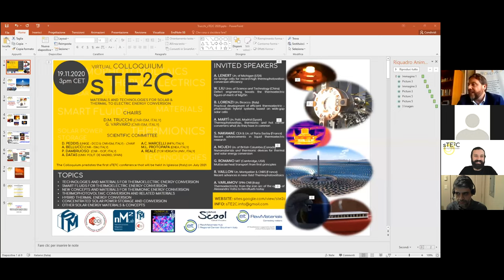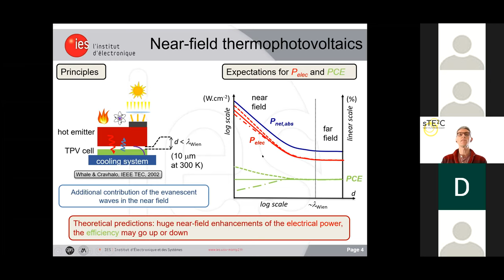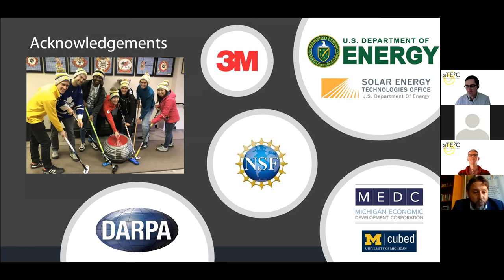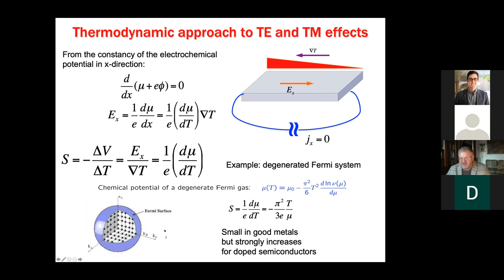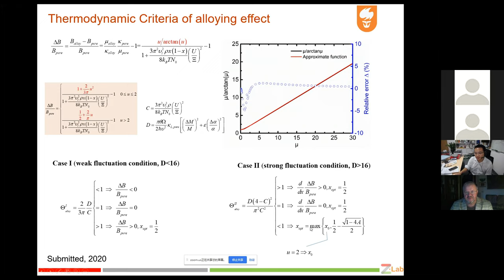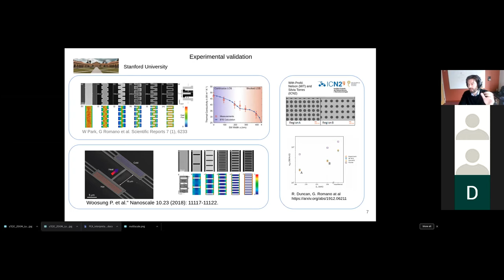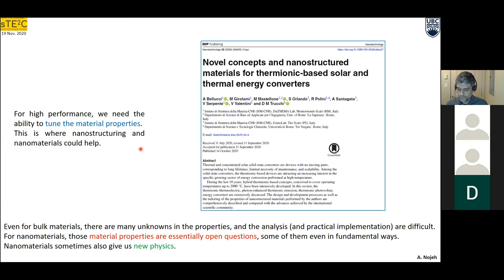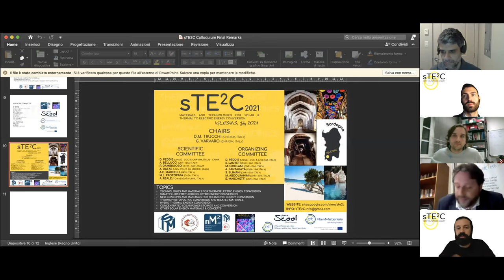sTE2C Virtual Colloquium 2020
The "Materials and Technologies for Solar & Thermal to Electric Energy Conversion" (sTE2C) online Colloquium was aimed at promoting the dialogue and the exchange of ideas with renowned international researchers in the fields of photovoltaics, thermo-photovoltaics, thermo-electrics and thermionics. The program included 9 invited talks of 10 minutes followed by Q&A sessions involving all the participants and moderated by the chairs.

Topics
• Technologies and materials for thermoelectric energy conversion
• Smart fluids for thermoelectric energy conversion
• New concepts and materials for thermionic energy conversion
• Thermophotovoltaic conversion and related materials
• Hybrid thermal energy conversion
• Concentrated solar power storage and conversion
• Other solar energy materials & concepts

Chairs:
D.M. Trucchi, CNR-ISM (Italy)
G. Varvaro, CNR-ISM (Italy)

Scientific Committee:
D. Peddis, UNIGE-DCCI & CNR-ISM (Italy)
A. Bellucci, CNR-ISM (Italy)
P. Dambruoso, CNR-ISOF (Italy)
A. Datas, Univ. Polit. De Madrid (Spain)
A.C. Marcelli, INFN (Italy)
M.L. Protopapa, ENEA (Italy)
A. Reale, Tor Vergata Univ. (Italy)

Invited Speakers:
00:15:37 A. Martí, Un. Polit. Madrid (Spain)
00:27:41 R. Vaillon, Un. Montpellier & CNRS (France)
00:39:06 A. Lenert, Un. of Michigan (USA)
01:08:45 A. Varlamov, SPIN-CNR (Italy)
01:27:28 S. Nakamae, CEA & Un. of Paris-Saclay (France)
01:42:41 W. Liu, Univ. of Science and Technology (China)
02:14:40 G. Romano, MIT (Cambridge, USA)
02:29:36 B. Lorenzi, Un. Bicocca (Italy)
02:42:50 A. Nojeh, Un. of British Columbia (Canada)